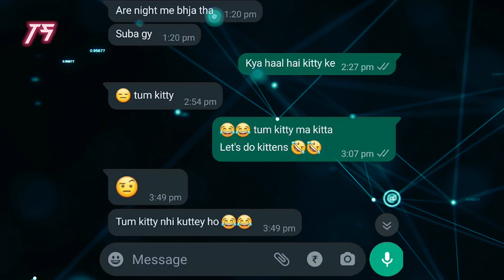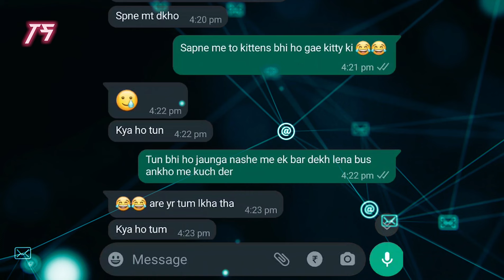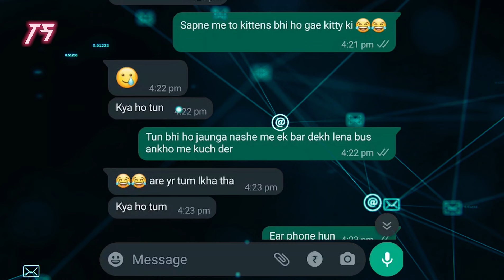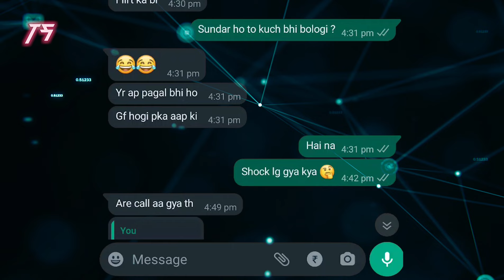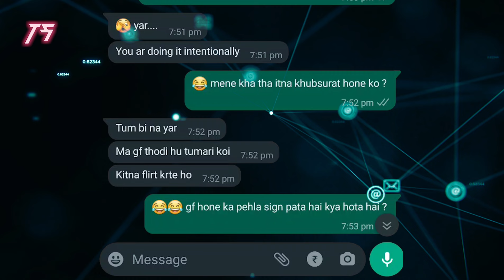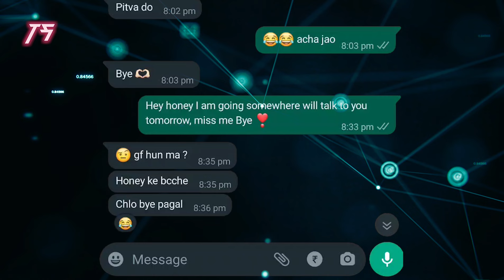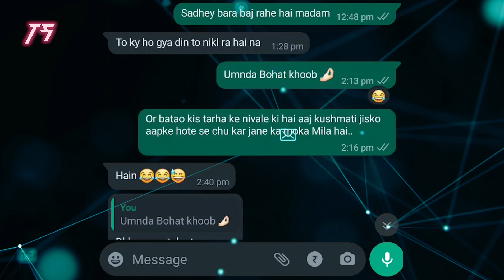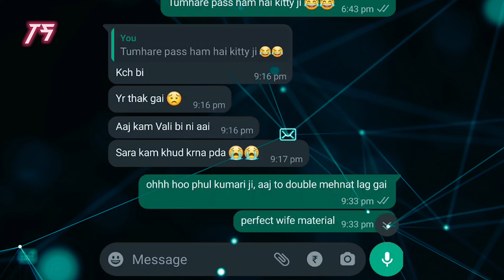Call recording & Chatting | UNKNOWN GIRL Se call pe Bat | Call par bat kese kare ? | Part 2